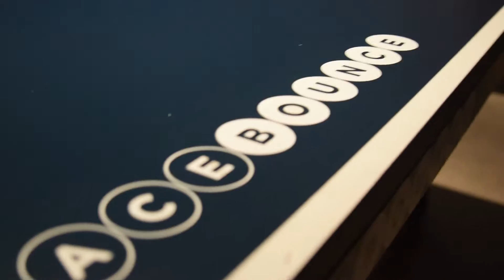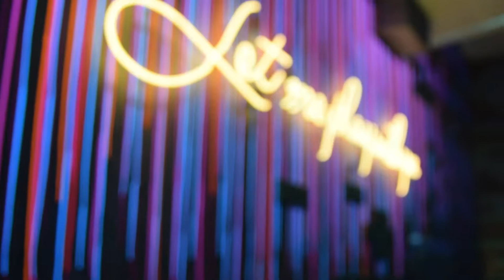CUSP Magazine Presents AceBounce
AceBounce, ping pong bar and restaurant in Downtown Chicago.
Video for CUSP Magazine.
Shot and Edited by Courtney Morrison.